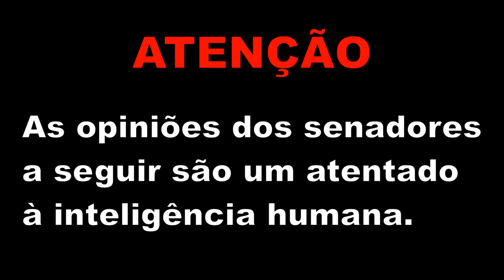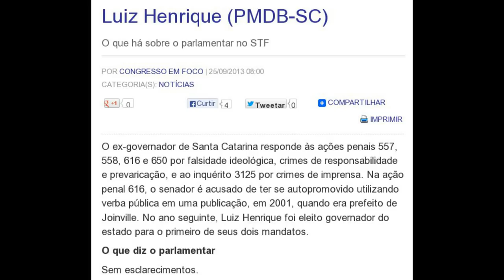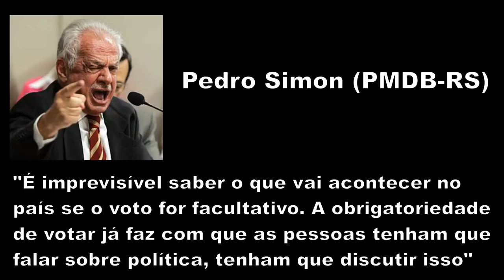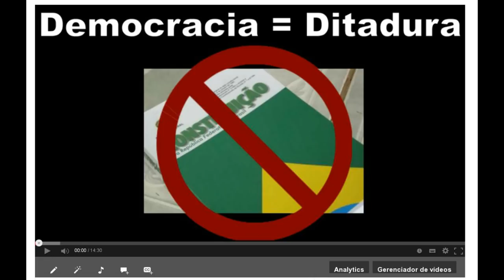Velhos parasitas OBRIGAM você a votar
Senado contra voto facultativo (veja quem vota contra sua liberdade)

Ana Rita (PT-ES)
Magno Malta (PR-ES)
Aníbal Diniz (PT-AC)
Antonio Carlos Valadares (PSB-SE)
Randolfe Rodrigues (PSOL-AP)
Pedro Simon (PMDB-RS)
Luiz Henrique (PMDB-SC)
Cassio Cunha Lima (PSDB-PB)
José Agripino (DEM-RN)
Aloisio Nunes (PSDB-SP)
Armando Monteiro (PTB-PE)
Antonio Carlos Rodrigues (PR-SP)
Humberto Costa (PT-PE)
Wellington Dias (PT-PI)
Flexa Ribeiro (PSDB-PA)
Eduardo Suplicy (PT-SP)

CCJ do Senado rejeita PEC que torna o voto facultativo

Voto obrigatório é obrigação travestida de direito; dever exige responsabilidade

Cássio justifica sua defesa pela manutenção do voto obrigatório

Rejeição ao voto obrigatório sobe para 61% do eleitorado